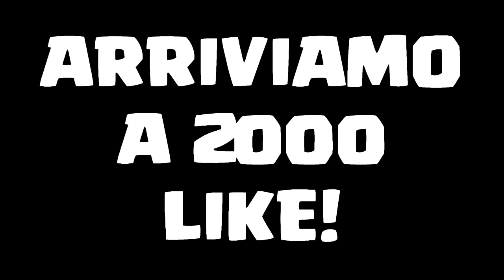HO COMPRATO IL NUOVO YAYA TOURE! GRAZIE INTER! [CALCIOMERCATO CARRIERA ALLENATORE FIFA 18]